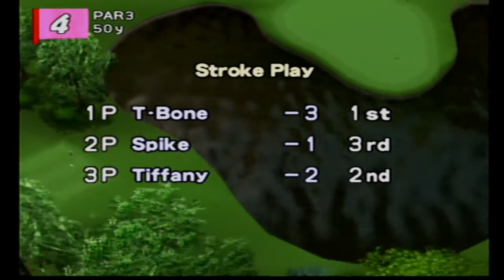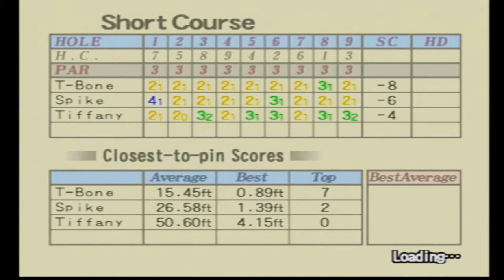Hot Shots Golf 3 - Par 3 Course - Heat 3 - T-Bone v Spike v Tiffany